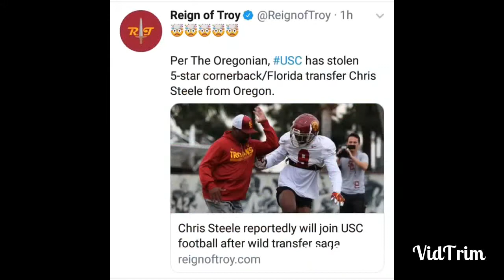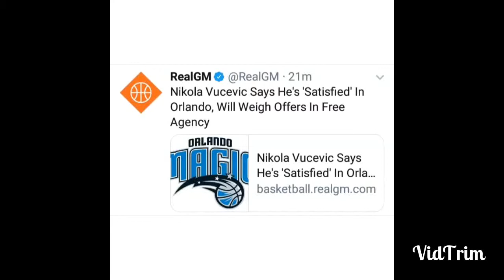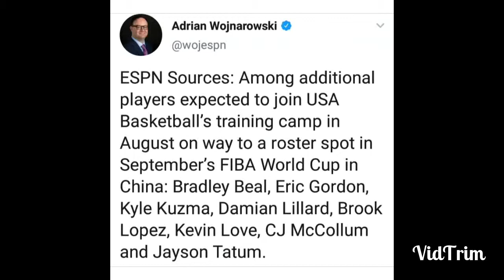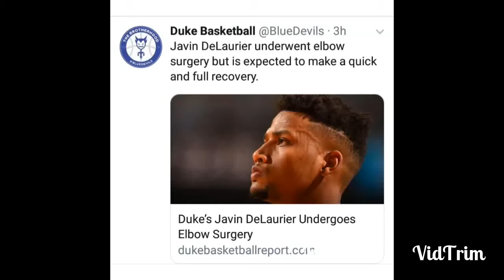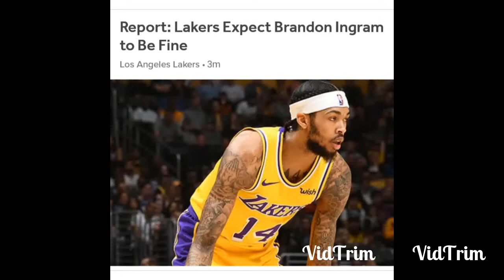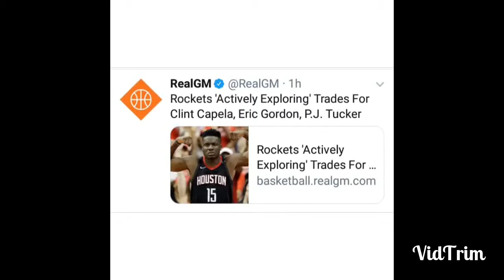CHRIS STEELE Coming Back 2 USC! Lonzo Ball 2 PHX/CHI?? Tom DeLonge Will Play 4 Blink-182 Again!?